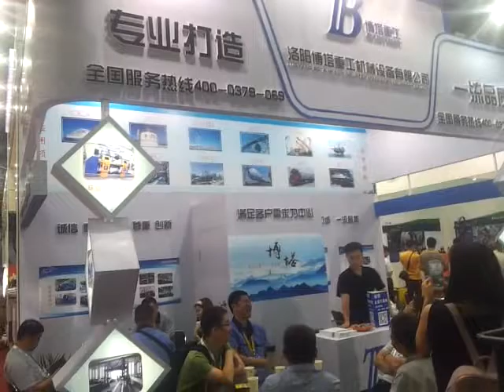MANIPULADOR DE SOLDA COM ARCO SUBMERSO 2/2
Manipuladores de solda;Solicite um orçamento ou contacte-nos para mais informações
Os MANIPULADORES DE SOLDA são equipamentos destinados à soldagem automática pelo processo de soldagem a Arco submerso, Mig-Mag, Tig e Plasma, visando maior produtividade, melhoria e garantia da qualidade, otimizando ao máximo o processo de soldagem.
Nossa linha compreende Manipuladores com 5m x 5m; 6m x 6m e 7m x 7m; 8m x 8m e outros sob consulta. Podem ser fornecidos com base inferior (carro) fixa, chumbada ou não ao piso, ou móvel com deslocamento sobre trilhos, com ou sem motorização com velocidade fixa ou regulável. Possui giro motorizado de 340° da coluna vertical a fim de facilitar o posicionamento da tocha de soldagem; Lança (braço horizontal) pode ser fixo, dotado de carro de sustentação do conjunto de soldagem, ou móvel, motorizado, com velocidade regulável. A elevação da lança também motorizada, com velocidade regulável e dispositivo anti-queda no caso de rompimento da corrente.
Um painel de comando metálico, fixado a coluna, abriga os inversores de freqüência, contatores, e demais componentes elétricos necessários ao controle do equipamento. O painel obedece a norma e garante total segurança do operador.
Os Manipuladores, de construção extremamente robusta são projetados para permitir uma grande durabilidade com um mínimo de manutenção. Podem ser fornecidos completos, com fonte e cabeçote de soldagem ou somente o equipamento, com fornecimento dos acessórios de soldagem pelo cliente e montagem e adaptações no Manipulador executados pela Bota Heavy Machinery.

Sales Representative
Joseph Silveira (Sr.)
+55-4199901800